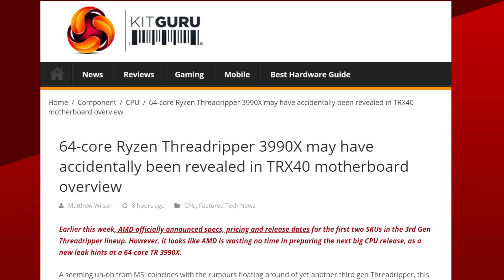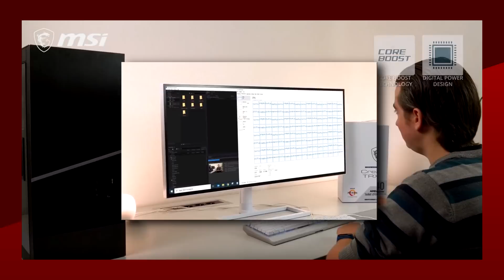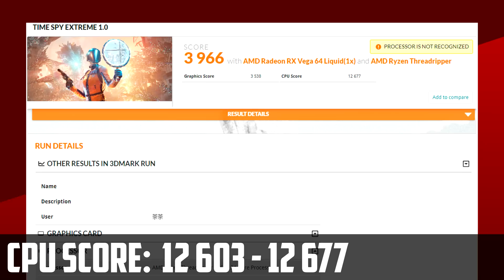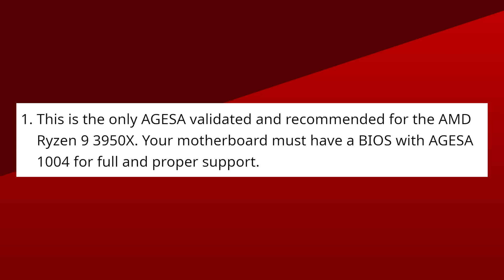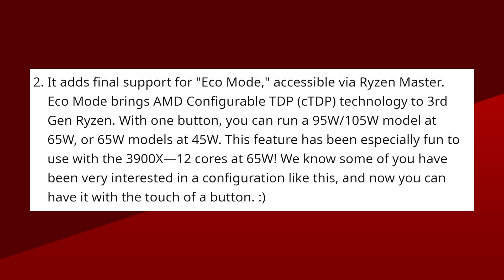Threadripper 3960X Benchmarks Spotted! Eco Mode for All and Integer Scaling!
Speaking of Threadripper, some numbers have already started creeping up on the interwebs. Specifically 3d mark results. The 3960x has popped up with benchmarks on Firestrike, Timespy and Timespy extreme. Now the 24 core CPU was tested with 2 difference GPU’s, the vega 64 and the 2080ti, but that doesn’t matter since those tests thankfully all have a dedicated CPU score. Now if we have to compare it to an intel CPU, the only choice would be the 9980Xe. it’s a little unfair since intel is about to come out with the 10980XE which is 400$ less expensive than the 3960x but we have to do with what we have.

So, the scores, in standard fire strike’s physics test, the CPU scored 27,751 points. This is much faster than the old 24 core 2970X, about 28% faster. As for the 10980XE, it scores on average around 30,000 points making it faster than AMD’s offerings. This might have something to do with the overall faster frequency of intel’s CPU.

In Timespy’s CPU simulation its a different story. The 3960X scores 12,604 points whereas intel’s  9980xe averages 11 000 points. The last test was in Timespy Extreme and there are 2 results, one with a 2080 ti and one with the vega 64. Once again, GPU doesn’t matter for the CPU score. The 3960X scores around 12600 to 12700 points while the 9980XE averages 10 200 points.

Now keep in mind, this could still be preliminary results, but I think its what we should expect. Those are clearly gaming focus benchmarks so it might not translate to productivity. In any case, with scores that are this close to each other, I have to say I might have been right on the last video. By making this 24 core cpu 1400$ AMD is giving intel the opportunity to sell their cpu at the 1000$ range. Sure the 3950X is going to be pretty a pretty big hurdle for intel but that will depend on how fast it will be. So I guess we’ll have to wait until the 25th.
TODAY'S DOSE OF TECH NEWS SOURCES